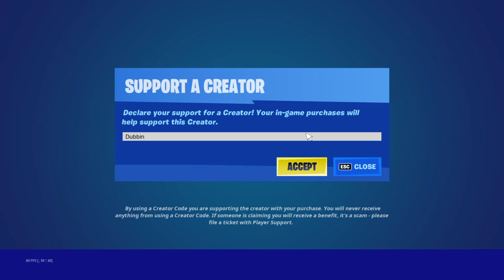How to use hero volcher